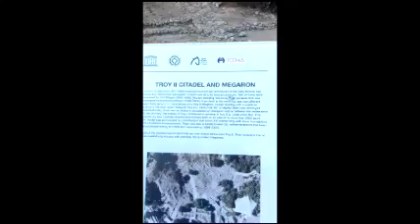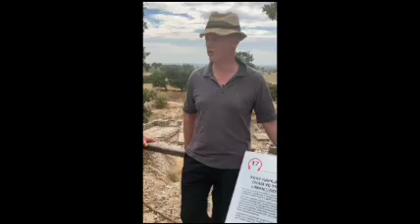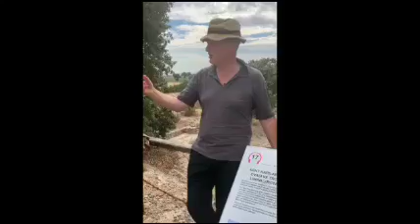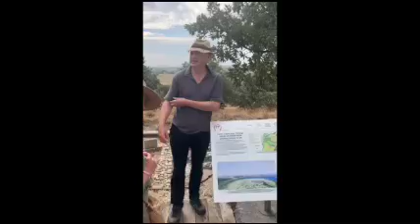Oldie Trip to Troy Sep 2024 with Harry Mount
Harry Mount, Editor of The Oldie, shows The Oldie readers the delights of Troy on a recent Oldie Reader Trip to Gallipoli and Troy.